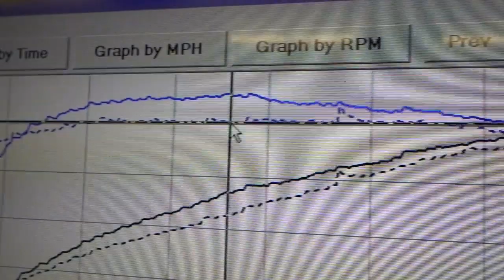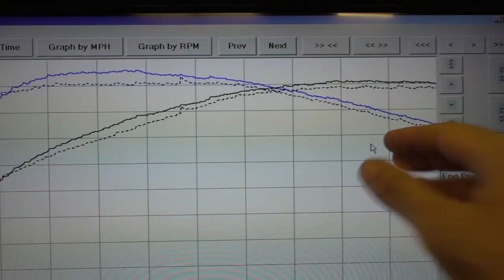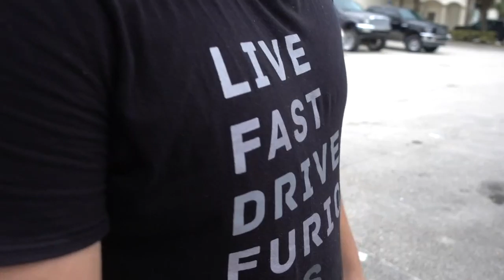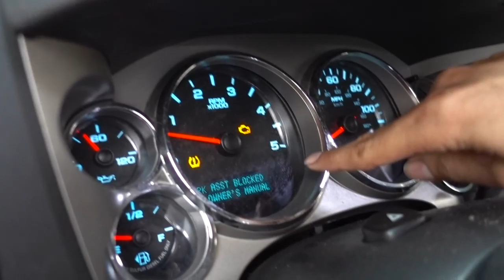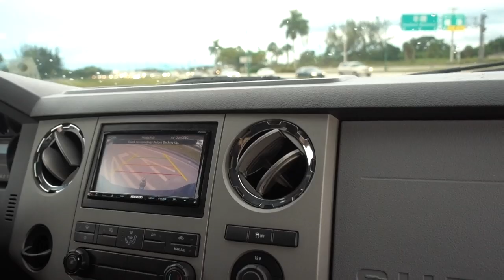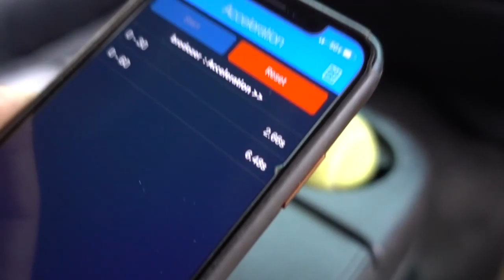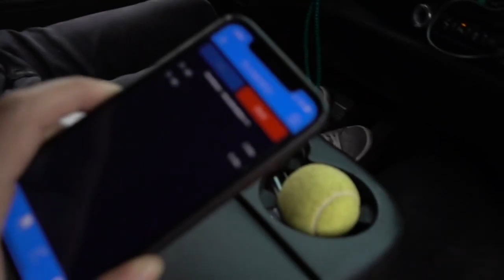SHAH WINS FOR THE FIRST TIME EVER!!!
follow shah! cars and camels!